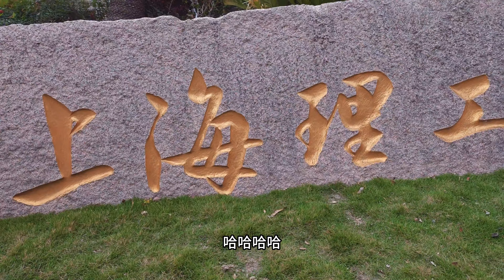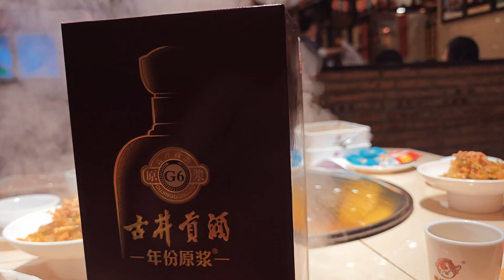小黑兔在上海的搬砖日常，留在身边的就是全世界 The common life in Shanghai China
小黑兔在上海的搬砖日常，留在身边的就是全世界